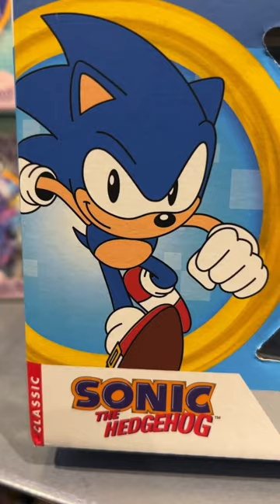Go Extra Fast with Sonic Mugs & Bowls! 🥳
Make sure you're always ready to go extra fast by drinking your coffee out of a Sonic mug. And don't forget the Sonic Bowl for your food - talk about making a fast entrance!